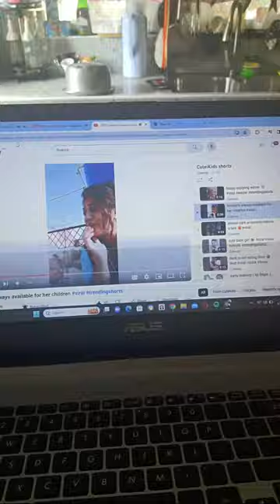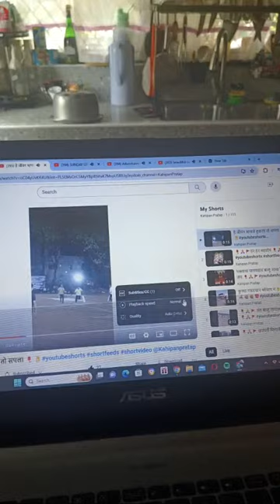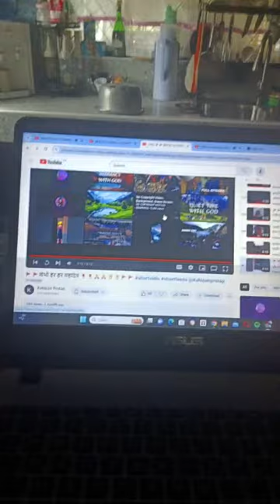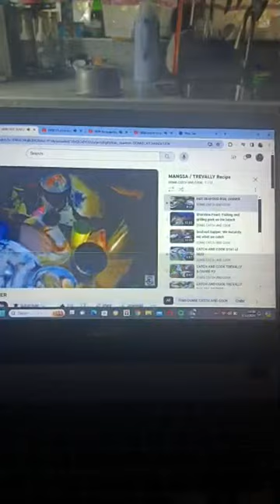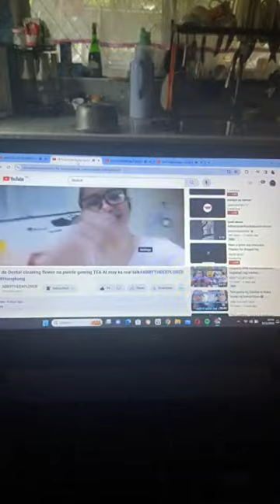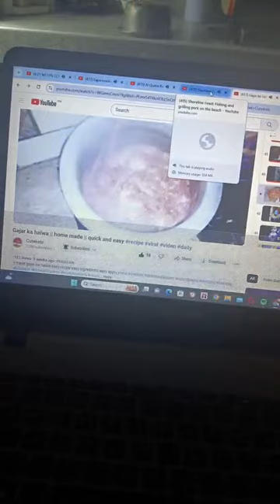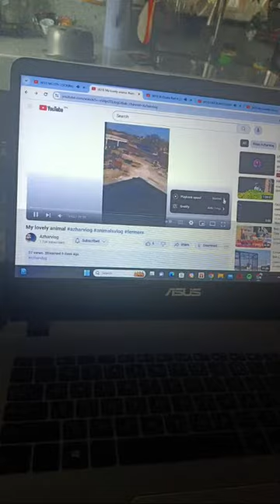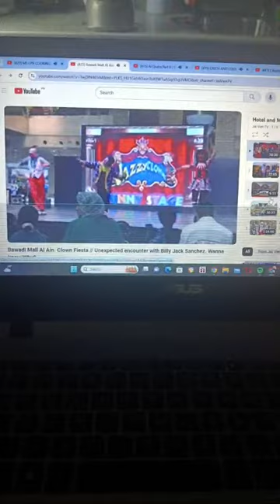MS LYN COOKING is live!come and Engage